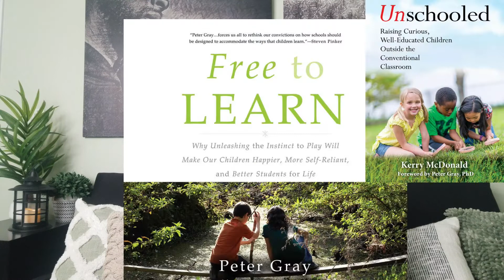Honest Unschooling Review After the First 90 Days || Unschooling Vlog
Here’s my honest unschooling review after 90 days of “officially” being an unschooling family, while also attempting gentle parenting.  In this unschooling vlog, I explain what I think has been some of the highlights of unschooling so far, but also reveal some of the doubts and difficulties we’ve encountered as an unschooling family.  The big thing is trying to figure out when to “push” or draw the line in terms of unschooling reading or other things that we think are important and necessary in life.  I truly appreciate all of the support - and I hope the unschooling-powers-that-be grant me some leniency as I share my candid thoughts on unschooling.  Thank y’all!

BOOKS:
Free to Learn - by Peter Gray

Unschooled - by Kerry McDonald

The Self-Driven Child - by William Stixrud and Ned Johnson